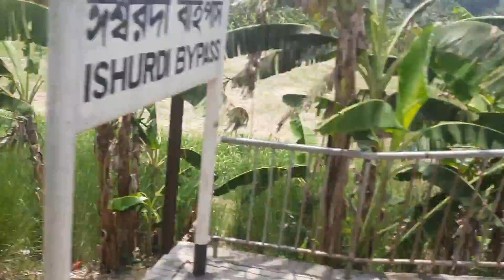Dhumketu express entering Bangladesh Railway's most beautiful Ishwardi Bypass Railway Station.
ধুমকেতু এক্সপ্রেস হলো বাংলাদেশ রেলওয়ে পশ্চিমাঞ্চলের আওতায় পরিচালিত রাজশাহী ও ঢাকার মধ্যে চলাচলকারি একটি আন্তঃনগর ট্রেন।এই ট্রেনটি রাজশাহীর পাশাপাশি নাটোর,পাবনা, সিরাজগঞ্জ ও টাংগাইল জেলাকেও ঢাকার সাথে সংযুক্ত করে। সাথে সাথে এই ট্রেনটি টাংগাইল, সিরাজগঞ্জ,পাবনা,নাটোর জেলাকে রাজশাহীর সাথে সংযুক্ত করে।

Train information:👇
Train name: Dhumketu express
Train no: 769/770
Train route: Rajshahi-Dhaka-Rajshahi
Train type: Intercity train
Coach type: Indian L.H.B
Track gauge: Broad gauge
Classes on this train:
Ac berth,Ac seat,Ac chair,Shoavon chair
Train base: Rajshahi Railway Station

Train time:👇
770(Rajshahi-Dhaka)
Leave Rajshahi at: 11:20pm
Arrive Dhaka at: 04:45am
769(Dhaka-Rajshahi)
Leave Dhaka at: 06:00am
Arrive Rajshahi at: 11:40am
Off day: Thusday

Train stoppages:👇
Arani
Abdulpur
Ishwardi Bypass(only 769)
Chatmohar
Boralbridge
Ullapara(only 769)
Jamtail(only 769)
S.H.M Monsur Ali
BBE
Tangail(only 769)
Joydevpur
Bimanbandar